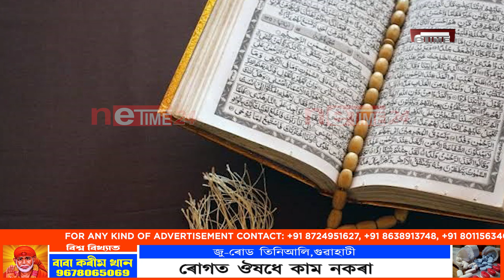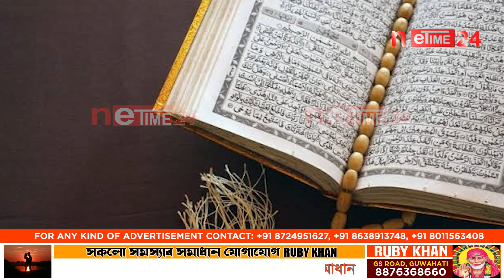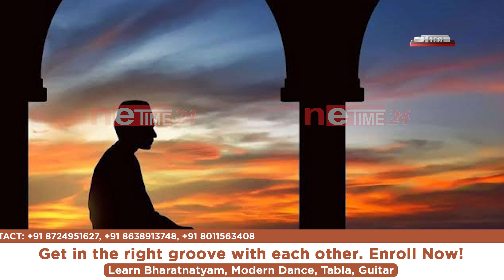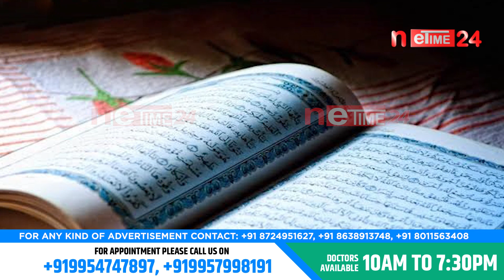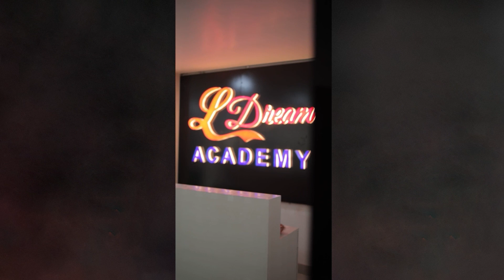আৰম্ভ হ'ল পৱিত্ৰ ৰমজান মাহ। কি কি নিয়মৰে উদযাপন কৰা হয় ৰমজান মাহ।জানো আহক